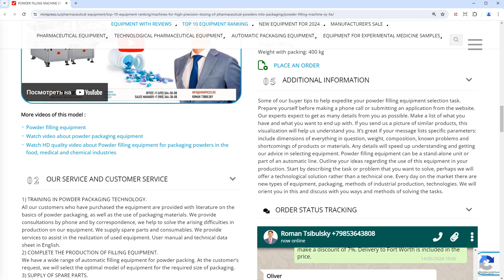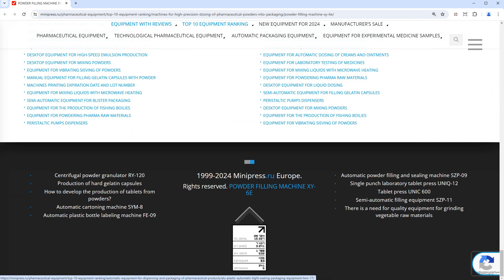Minipress.ru Powder filling machine XY-6E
The MINIPRESS company.RU is engaged in the selection and supply of POWDER MIXERS AND PHARMACEUTICAL MIXERS for mixing dry and moistened bulk materials and liquids.     In our catalog there are 3D Mixers, V-Shaped Mixers and Paddle Mixers, Magnetic Stirrers, Drunk barrels and other equipment for the preparation of powders and liquids in pharmaceutical, food and cosmetic production.

Europe
Skype: RomanTsibulsky